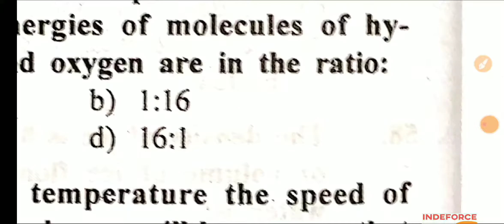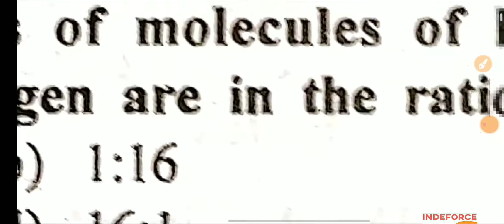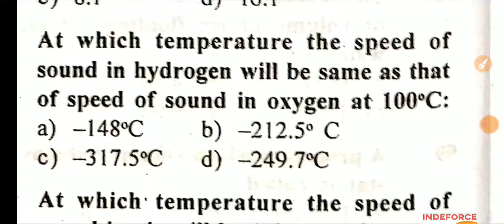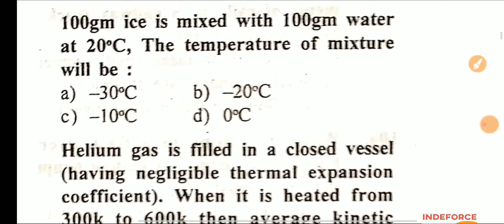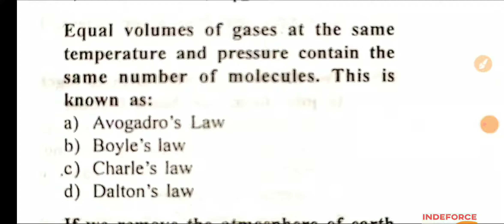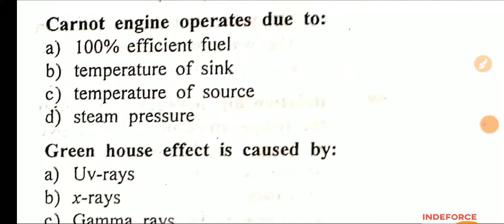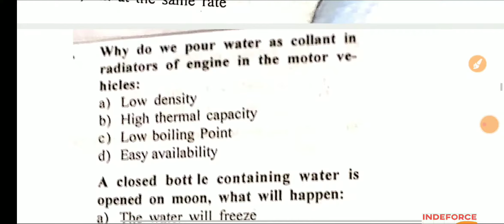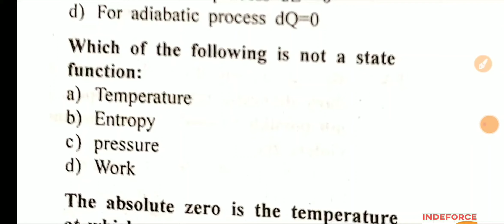AIRFORCE+NAVY PREVIOUS YEAR PHYSICS QUESTIONS MOCK TEST-15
Airforce mock test, navy mock test, nda mock test, defence physics

Indeforce Academy, Top, physics, numerical, airforce x, navy aa, navy ssr, top physics numerical for navy ssr navy aa airforce x group, most important physics numericals for navy aa navy ssr airforce x group

Navy AA
Navy SSR
Airforce X Group
previous year physics questions
top 100 physics questions for airrforce navy
top 1000 Airforce Navy Physics Questions
how prepare for airforce
how prepare for navy examm
previous year physics question
airforce navy ki tyari kaise kre
navy ki tyari kaise kre
top physics numericals
physics numericals for airforce
physics numericals for navy aa ssr
top 1000 physics numericals
ram sir
rs sir
sachin sir
indeforce academy
mayank sir
indian defence
physics Numericals For Airforce Navy